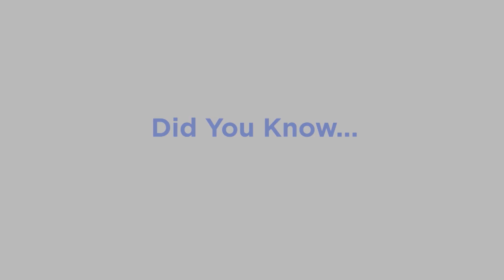Everest Funeral Concierge Services Tip: Cemetery Pricing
Everest Funeral Concierge is a funeral planning and concierge service included with a life insurance policy offered by United of Omaha Life Insurance Company, a Mutual of Omaha Company. When help is needed, Everest’s 24/7 advisors are one phone call away, ready to personalize the funeral plan, and compare and negotiate the best prices.

More than 25 million people across the U.S. and Canada are covered by Everest. When families need help, Everest is one call away, there to guide them through a very emotional, complicated, and confusing time in their lives.

Everest has combined on-demand, personalized service with technology and consumer advocacy to revolutionize traditional funeral planning.

105067